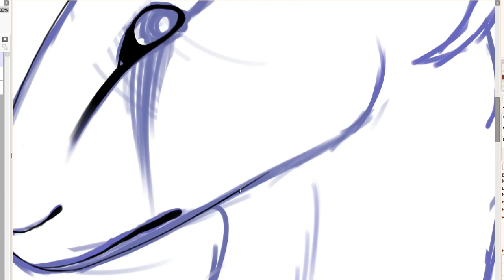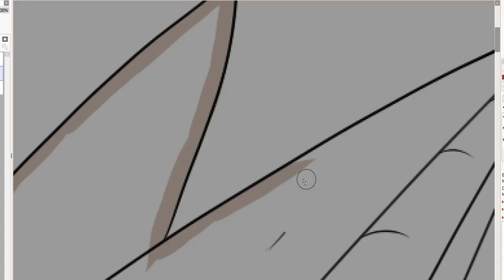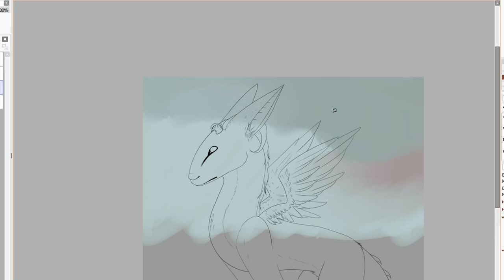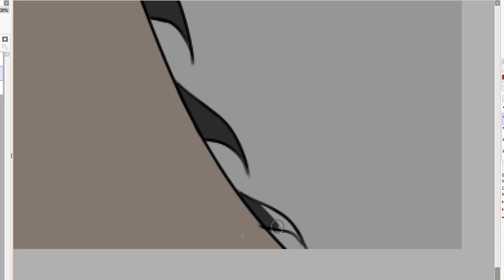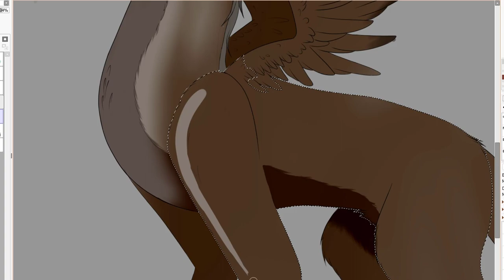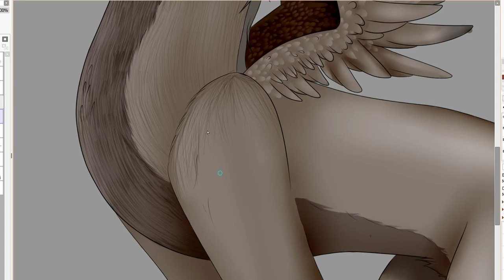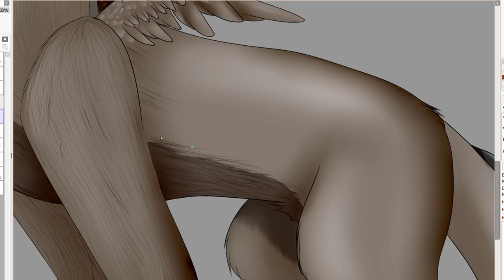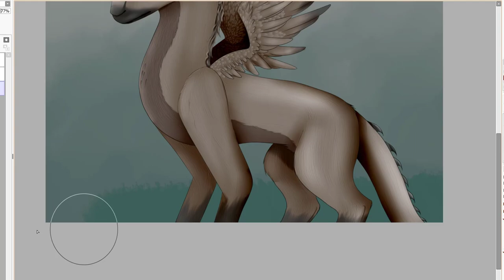fantasy creatures #1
Mind and eye journey
               Retreat